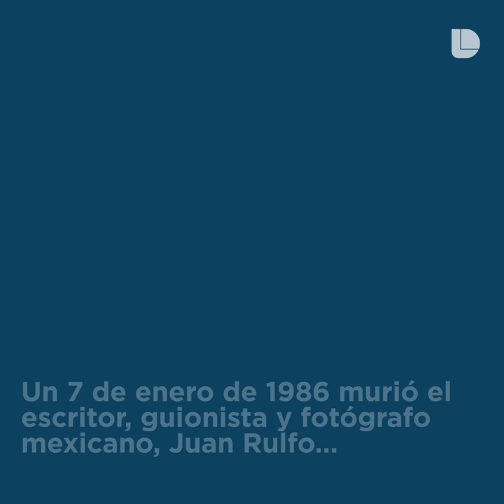A 33 años de la muerte de Juan Rulfo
Este lunes 7 de enero se cumplen 33 años de la muerte de Juan Rulfo, uno de los escritores mexicanos más destacados del siglo XXI